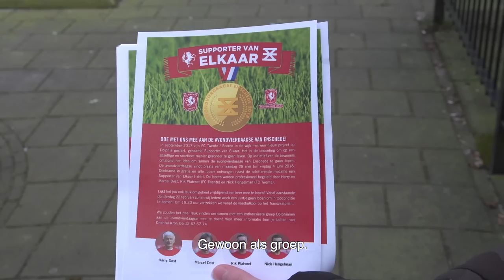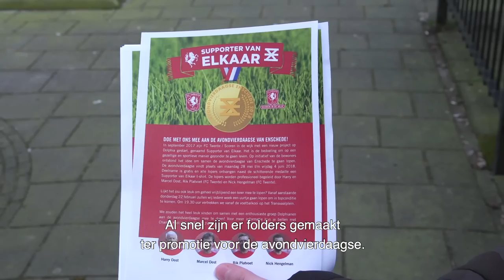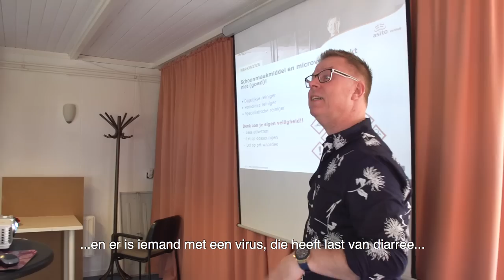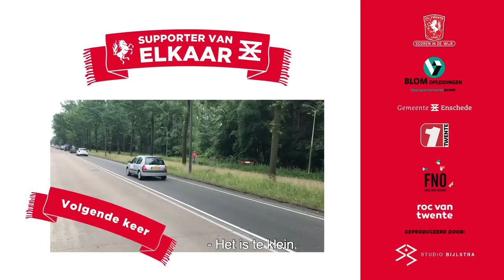SCOREN IN DE WIJK | Supporter van Elkaar - Aflevering 2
Volg wekelijks de overwinningen en tegenslagen van Enschedese gezinnen, elke maandag een nieuwe aflevering. Begin vorig seizoen lanceerde de stichting 'FC Twente, scoren in de wijk' een nieuw project: Supporter van Elkaar. Diverse teamleden zetten zich in voor Enschedese gezinnen die het niet makkelijk hebben en een extra steuntje in de rug kunnen gebruiken. De gezinnen zijn afgelopen jaar op de voet gevolgd en hiervan is een serie van zeven afleveringen gemaakt.